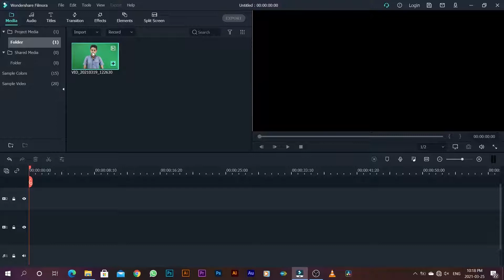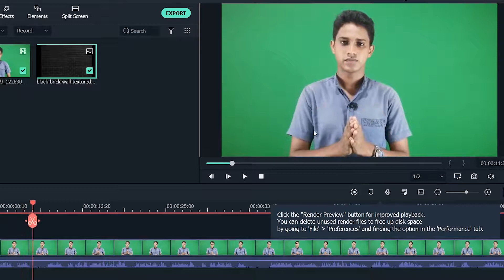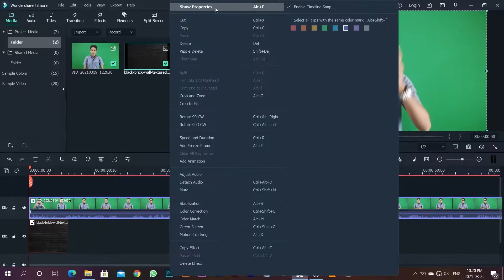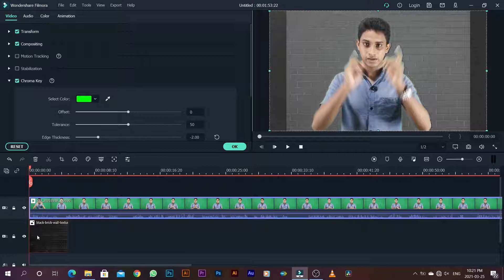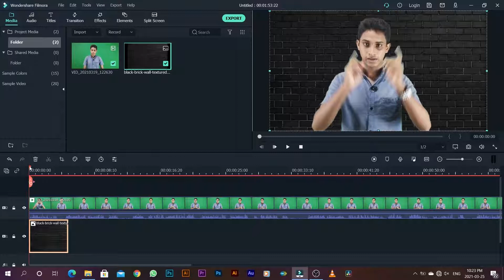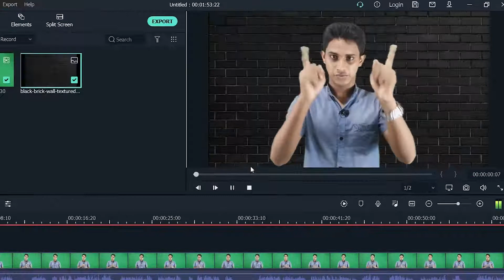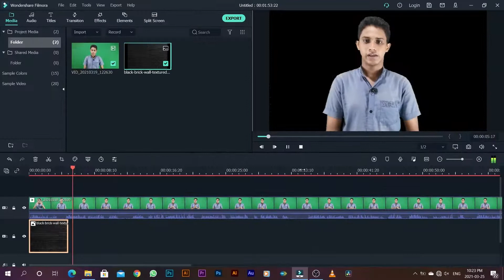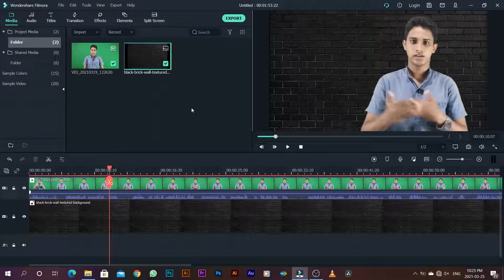How to remove green screen in Filmora |Fimora X | Sinhala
Today I am going to talk about how we can remove the green screen through Filmora.